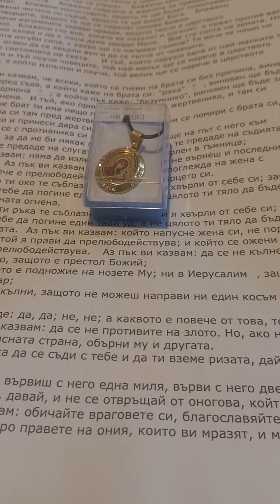КОГАТО НЕ МОЖЕМ да изпълниме НАШИТЕ ЖЕЛАНИЯ